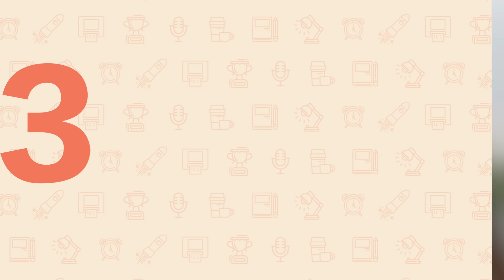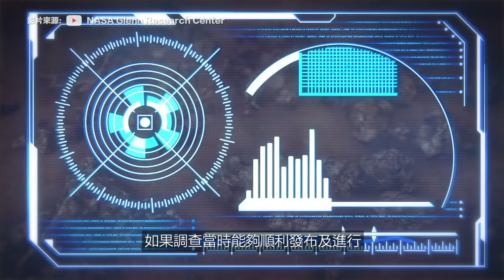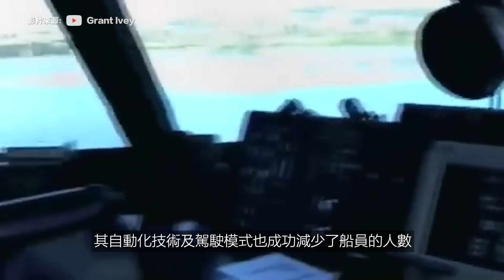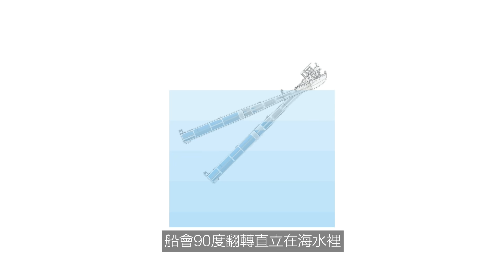5艘超獨特的神奇船隻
五件小事 | Wu Jian Xiao Shi

船隻的出現為人們帶來很多便利，
在運輸上也成就過很多個不可能。
以前到現在人們都不斷創新，
設計過不少樣貌奇奇怪怪的船體，
但其實它們都非常有用。
今天五件小事為你帶來「極度異常的獨特船隻」。

★五大排名：

5:  船隻中的怪獸 － Ramform Hyperion (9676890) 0:24
4:  海上巨人 (Seawise Giant) 1:41
3:  泰坦探險者 － Titan Mare Explorer (TiME) 2:54
2:  海影隱形船 － Sea Shadow (IX-529) 4:04
1:  翻轉之船 (RP FLIP) 5:43